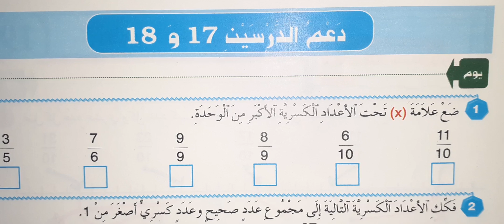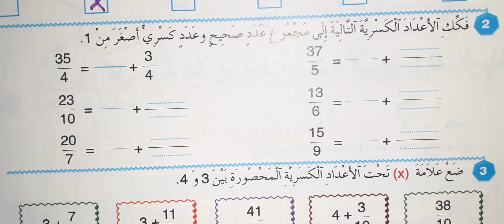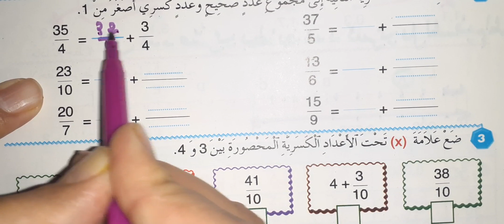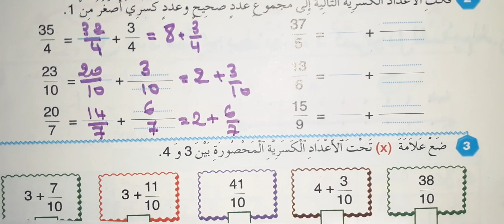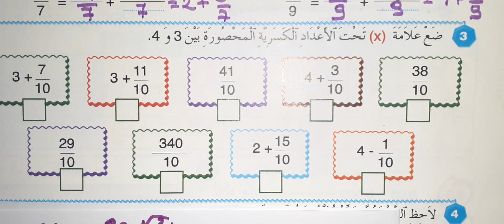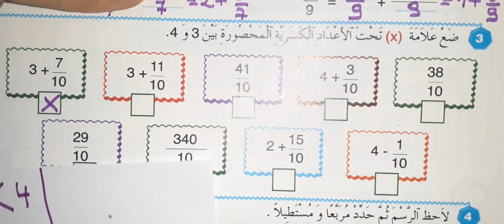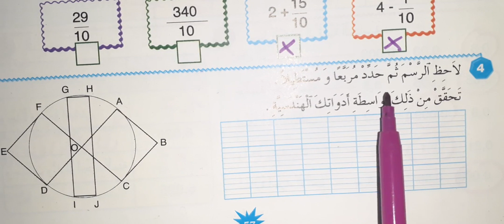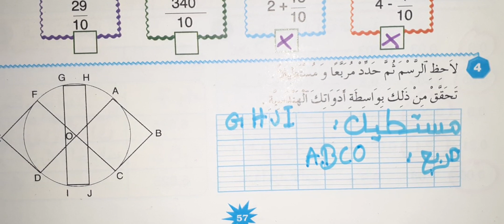المفيد في الرياضيات دعم الدرسين 17 و 18